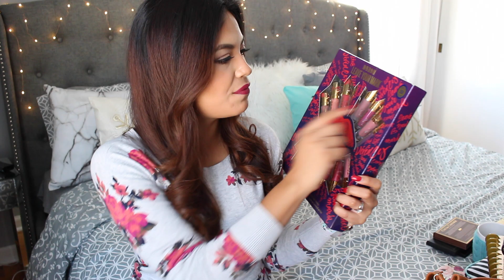Gift Guide To The Things She Will Actually Love!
Customized Cell Phone Case & Apple Watch Band
expires January 15, 2016
Candles
walmart
bath&bodyworks
MAKEUP
PLANNER SUPPLIES
365 Happy Planner Storage case available Nov 14th online!

The Happy Planner! Only $24.99! (I’m currently using this one)